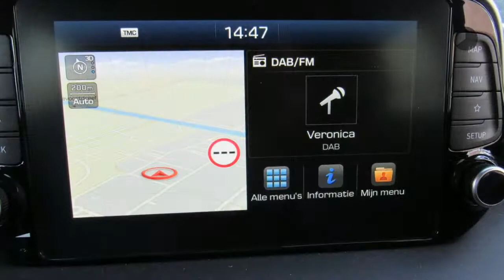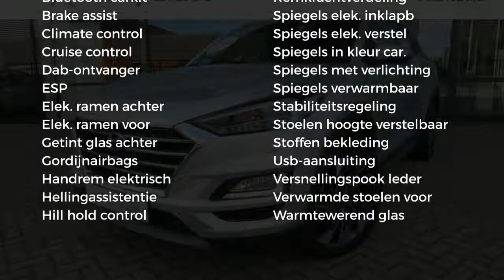Hyundai Tucson 1.6 T-GDi 177pk 7-DCT Comfort